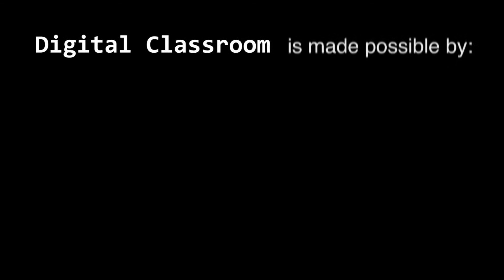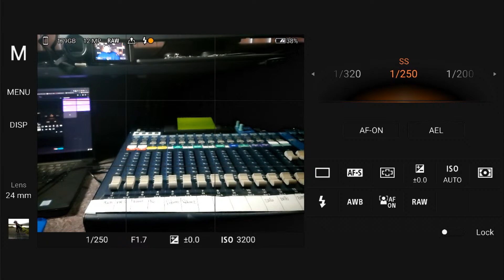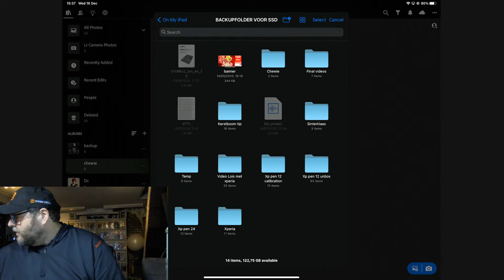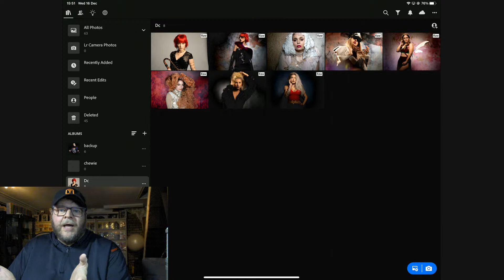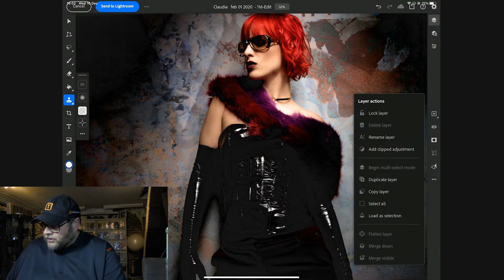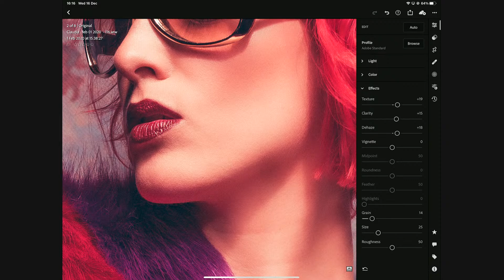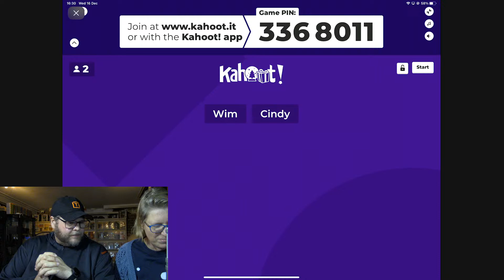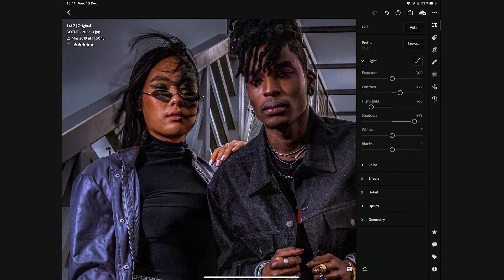Digital Classroom: the mobile workflow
in today's episode it's all about the mobile workflow. how to do for example skin retouching in lightroom and photoshop on the iPad pro. and a lot more.